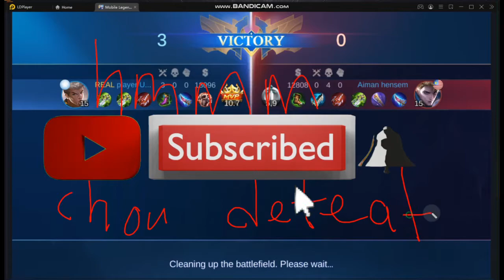POV▬▬▬ You're fighting a SIMP [MLBB]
Do you have somthing to ask or to know checkout this channel and ask me on the discussion page and i will reply to you anything that you ask
[Gaming/Hobby/Art/Entertainment]

A human who make art

a human who make funny video

a human

his name in mlbb is "Aiman Hensem"
He's SIMP